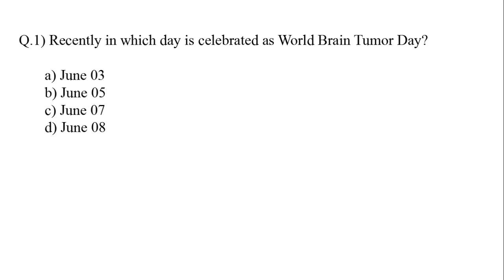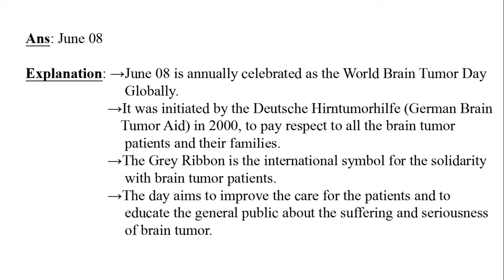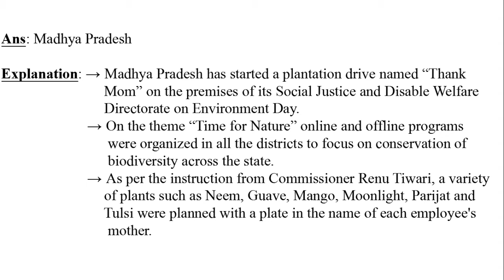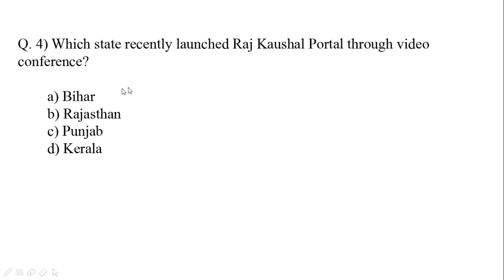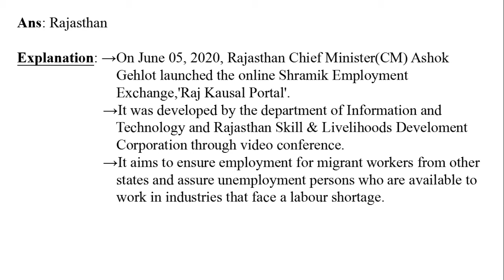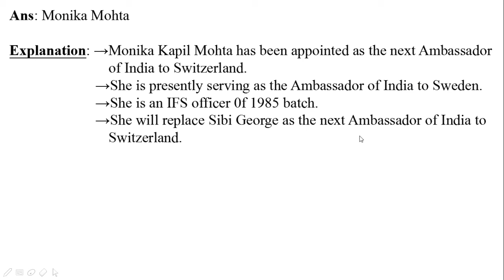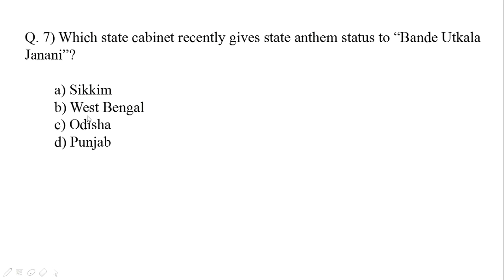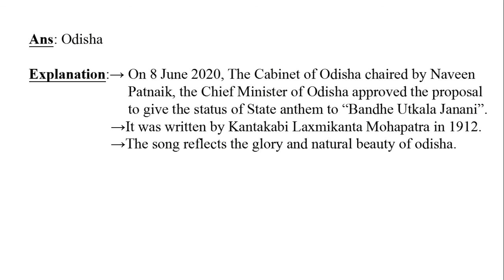Daily Current Affairs-61 | 11 June 2020 Current Affairs | Current Affairs in Hindi | Daily CA.